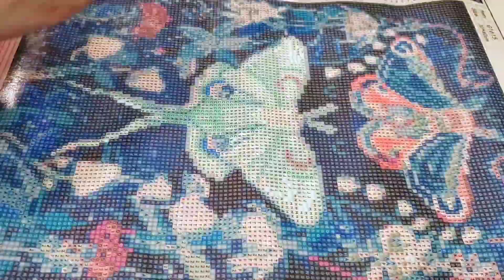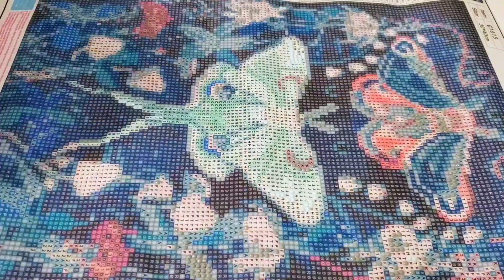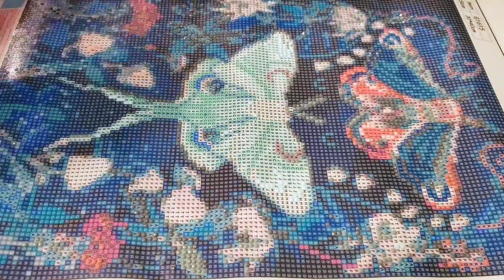Diamond Art Moth Design (Day 1)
Started working working on a new moth themed diamond art kit. Spent about 2 and a half hours working on it while Tsuki got cozy for a long cat nap. Feel free to give suggestions for future artwork.